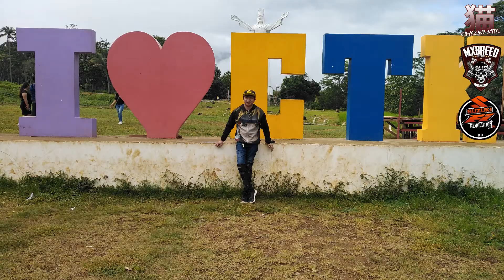MxBREED/SFiRC Team Phillips Chill Ride(Claveria Mis. Or.)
Takbong pipti Nyaaa